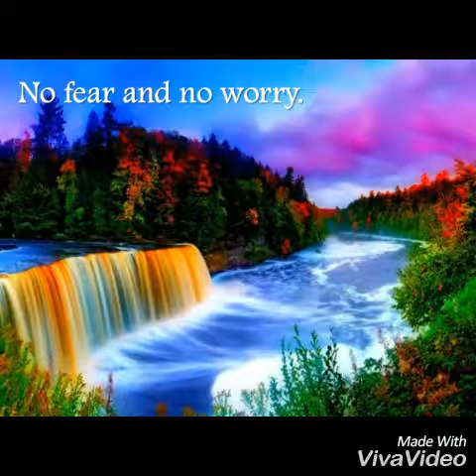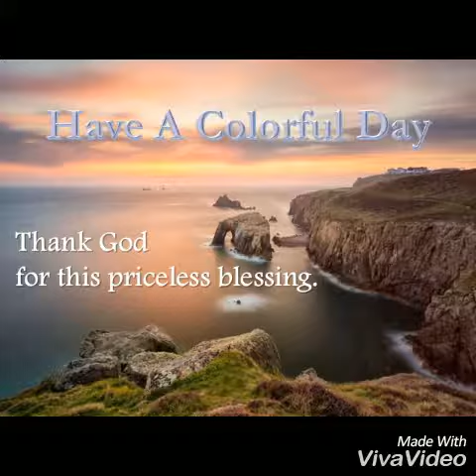144 'Starting Your day Therapy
Great WaLL of China and reLaxing in the NATURAL sounds of Water in your Life energy and Like PLEASE?
Regards
 HUANG LAO SHI
 PRESIDENT UNIVERSITY